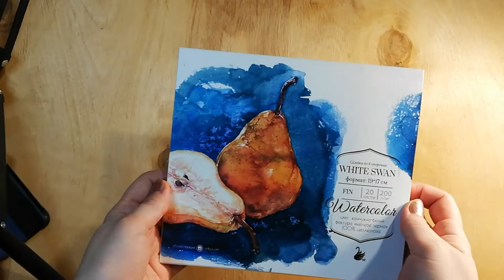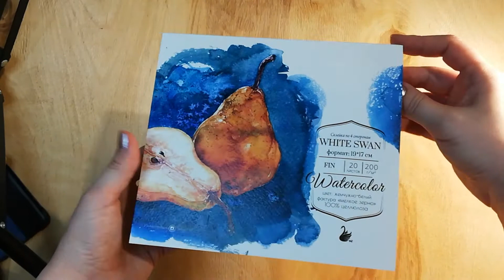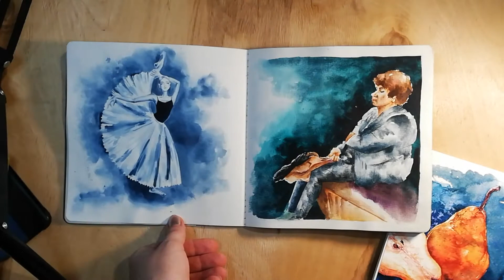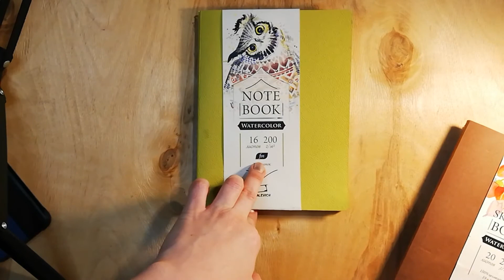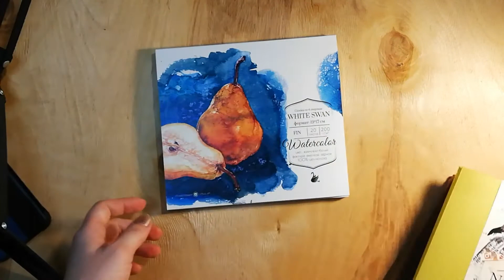Обзор склейки "Малевич"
Рассказываю про свои ощущения от акварельной склейки "Малевич" White Swan, 100% целлюлоза и сравниваю эту бумагу с другими акварельными бумагами этой фирмы.